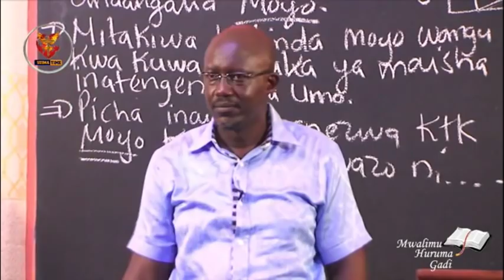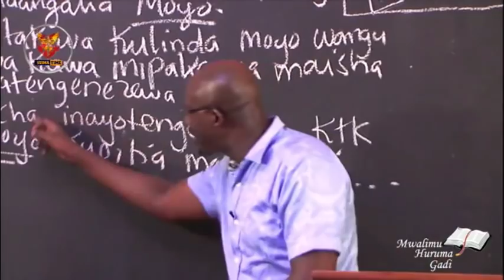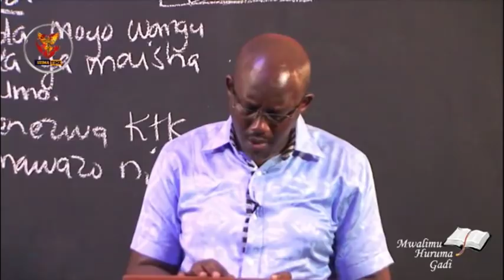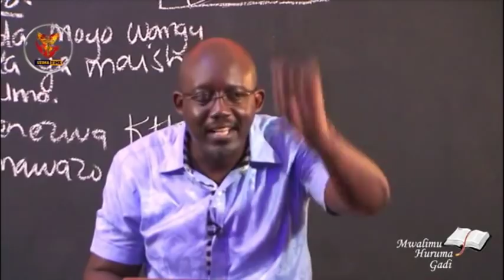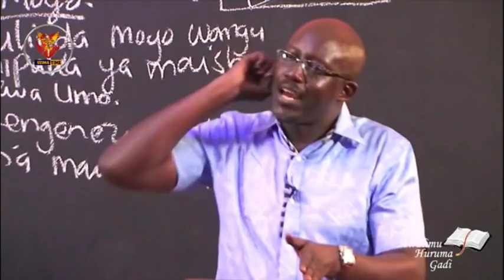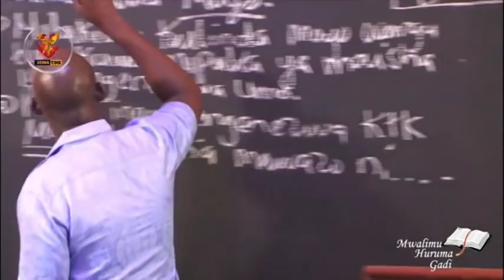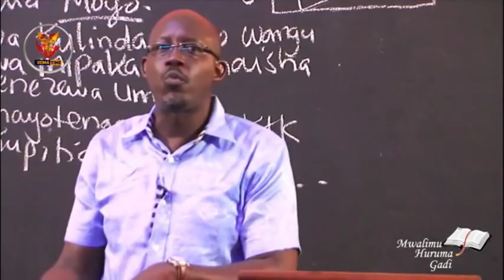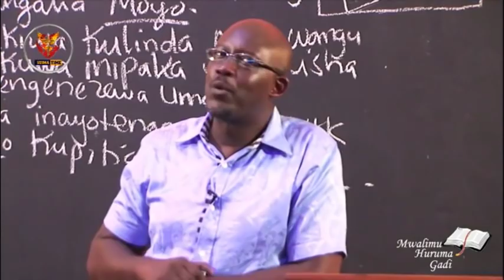(YESU) MPONYAJI WAKO - MWL. HURUMA GADI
Kila aliyekutana na Bwana Yesu alipona, leo Mwalimu Huruma Gadi anafundisha kuhusu Yesu mponyaji wako.

Jiunge na TELEGRAM GROUP : "DARASANI NA MWALIMU HURUMA GADI" -  tuma neno "NIUNGE" kwenda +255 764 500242